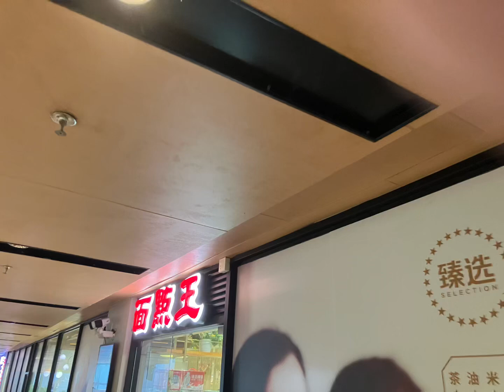在深圳书城吃面点王